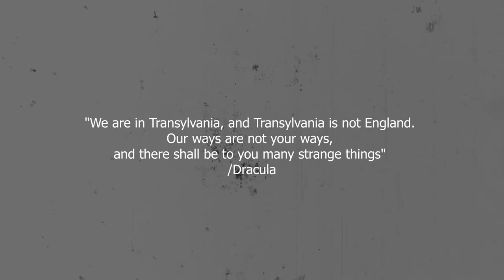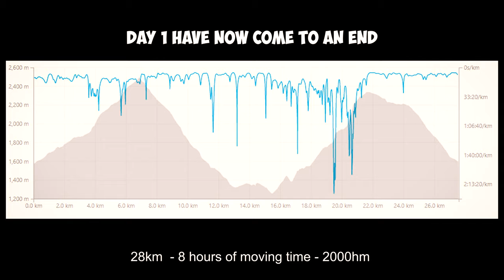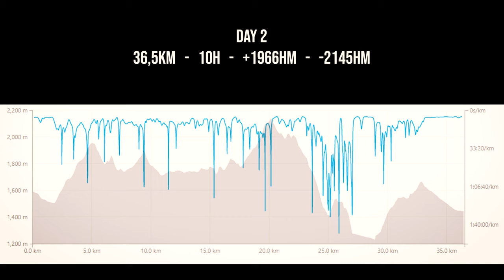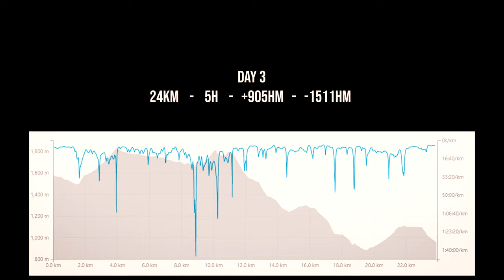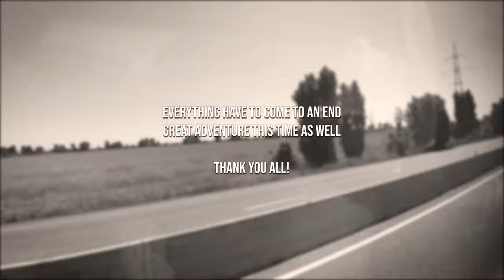Transylvania trail camp 2019 - Romania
Epic trail running adventure during 3 days.
No commentary.

Thanks Kullamannen with crew.

Steemit if you want to read more!